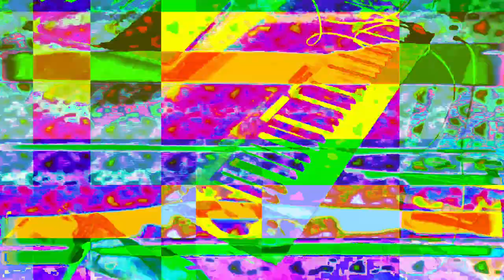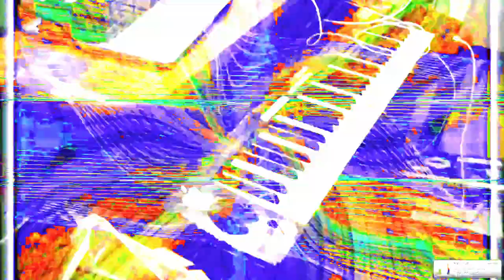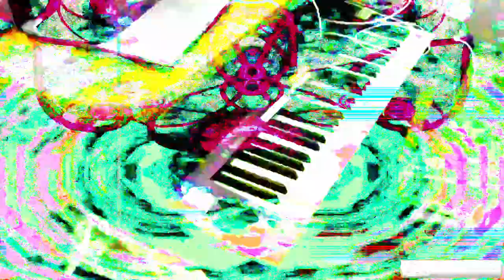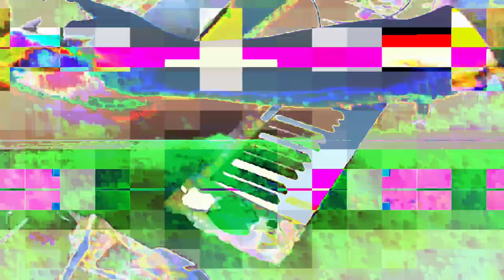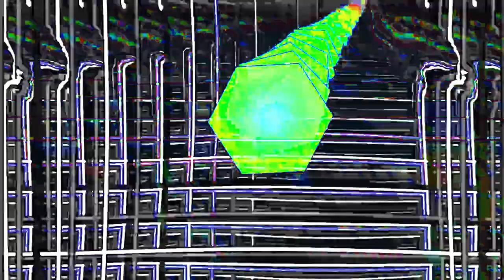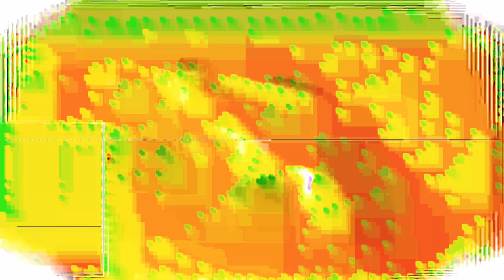[EPILEPSY WARNING] Movie 24 01 28 09h07m40s